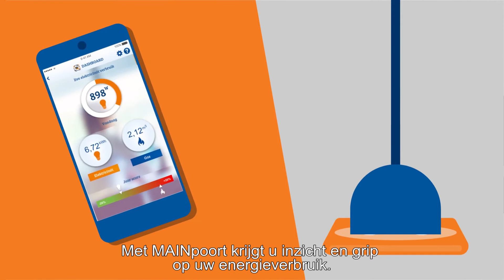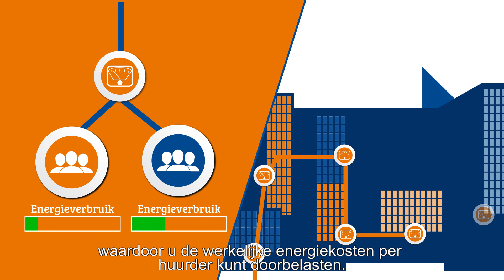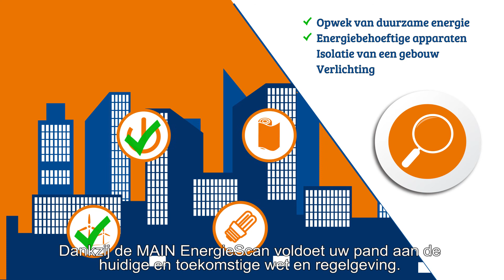MAIN animatie algemeen